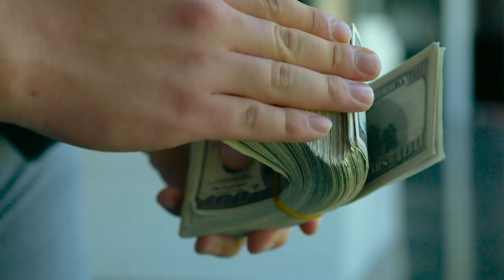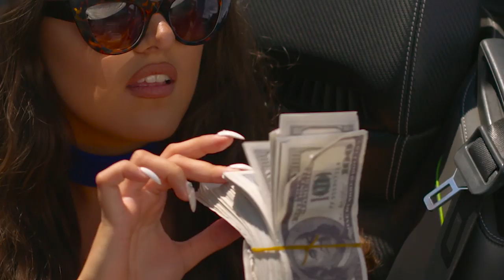Armin Isha- Bojna Qejf (Official Video)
Music & Studio : Xheni
Video : Jehona Production
Directed by : Dario Jankovic